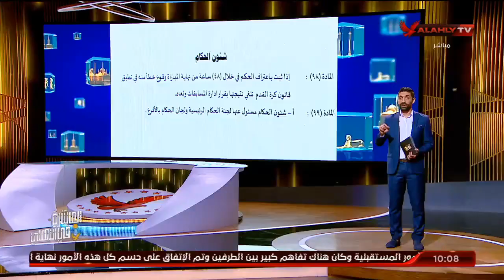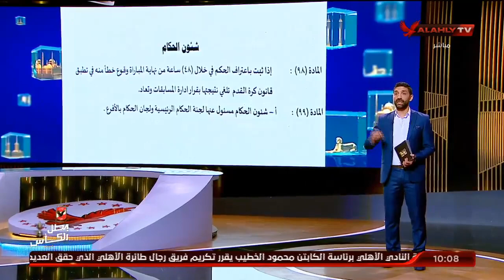إسلام الشاطر: المادة 98 بشئون الحكام "لعب بالنار".. ويجب وضع آلية صحيحة لتطبيقها | البيت الكبير